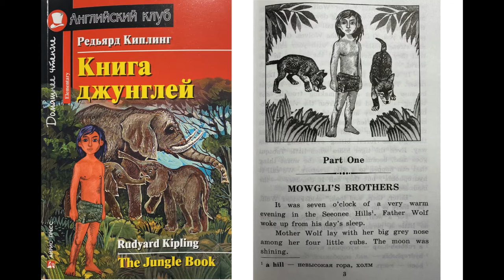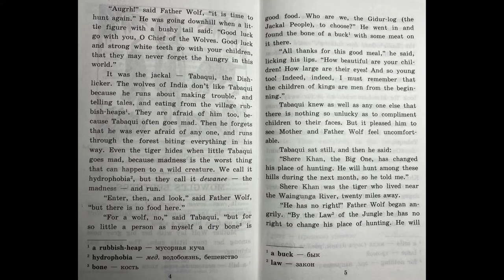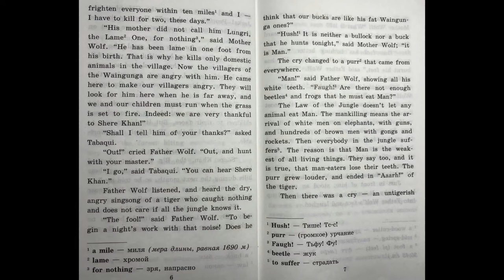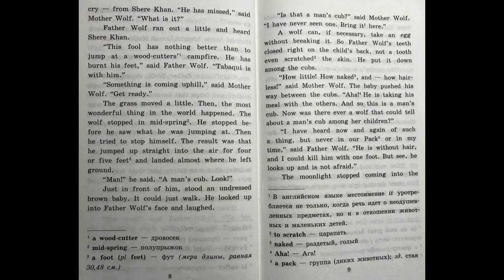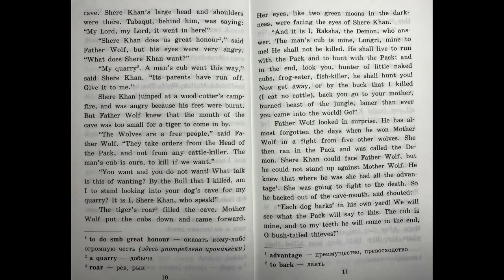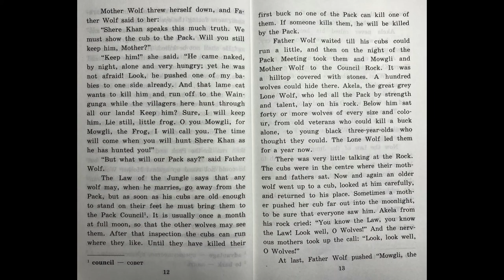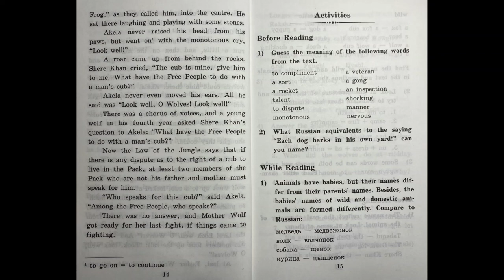Серия Английский Клуб Книга Джунглей Part One Mowgli's Brothers The Jungle Book by Rudyard Kipling